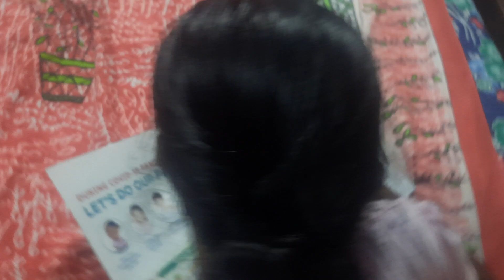Jaisvi Anirudh Scholl play 20210902 135257